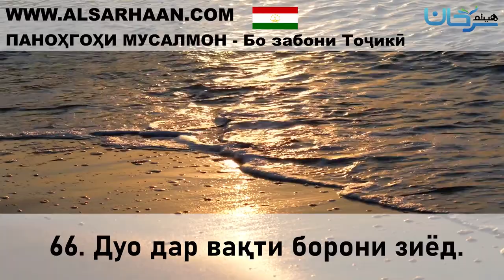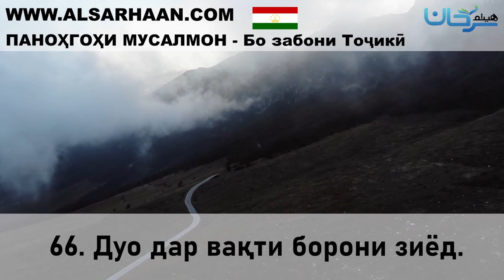66 Дуо дар вақти борони зиёд 26